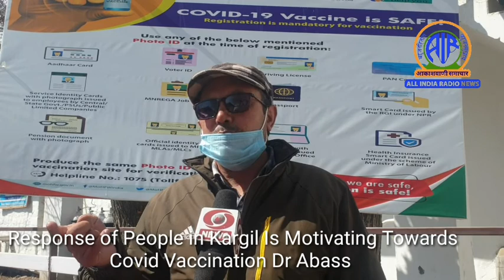Response of People in Kargil Is Motivating Towards Covid Vaccination Dr Abass